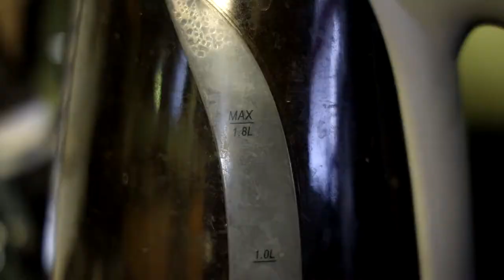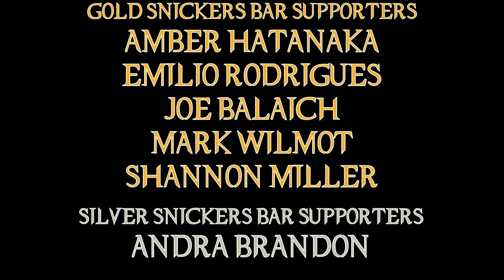Hunger Movie Review